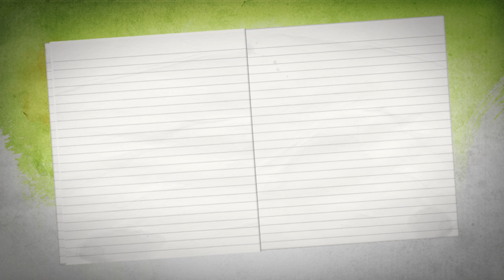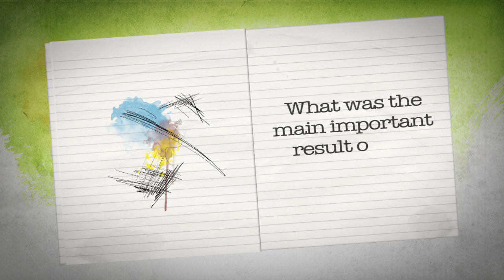Monika Zbidi, PHD Islamic Scienes, Germany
"Im ersten Moment war da die Angst, was passiert im Land (Tunesien). Das war gar nicht wirklich positiv, dass es die Revolution gab. Sondern dann hat man gemerkt, jetzt ist Chaos da."